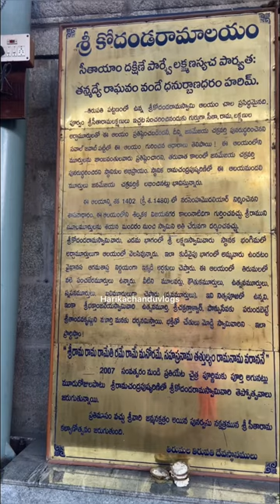తిరుమల శ్రీవారి సేవ ఒకటో రోజు/సేవ లో ఇలాంటి పని/స్వామి ఆశీస్సులు అనుకున్నాం